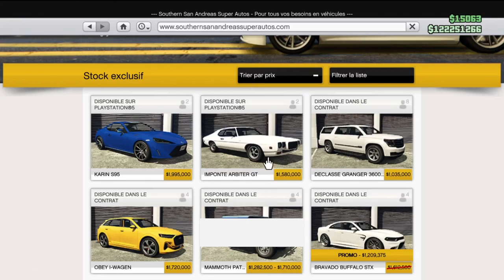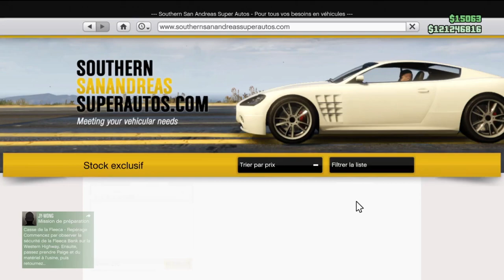N'ACHETEZ PAS CETTE NOUVELLE VOITURE EXCLU PS5 !